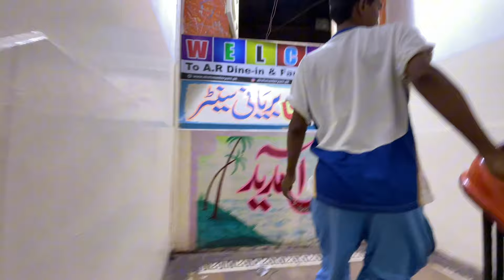AL REHMAN BIRYANI KHARADAR FOOD STREET KARACHI || BHOOT MAZA HAYA || TAUFEEQ AHMED VLOGS